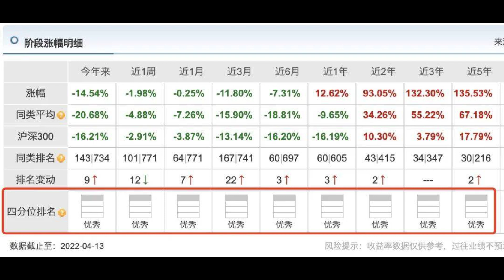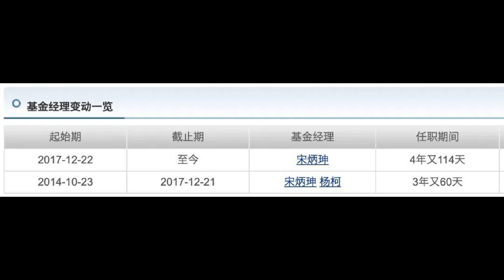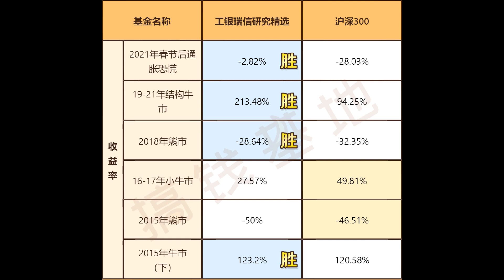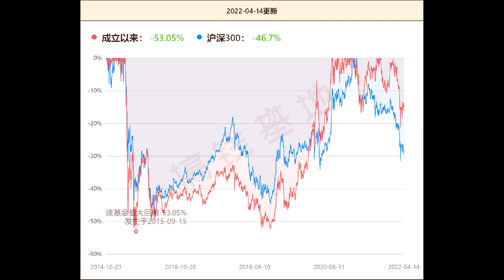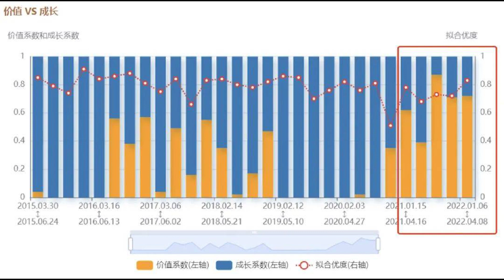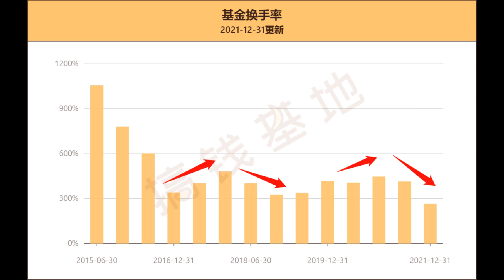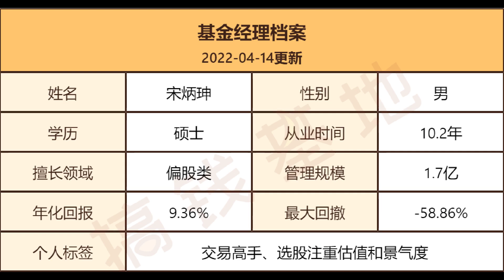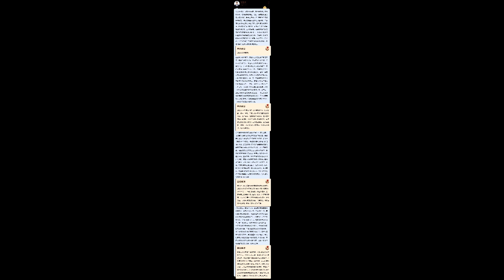工银研究精选股票市盈率多少？被市场错杀的宝藏基金，快来看看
description:
 有意思的是，从2018年底开始，他集中精力只管理“工银研究精选“这一只基金，这一点跟隔壁家的朱少醒有得一比。 搞钱基地只做基金测评，不构成买入建议，投资是一个严肃且深思熟虑后才能做的决策，大家买基金…